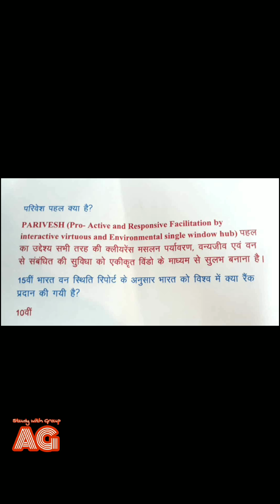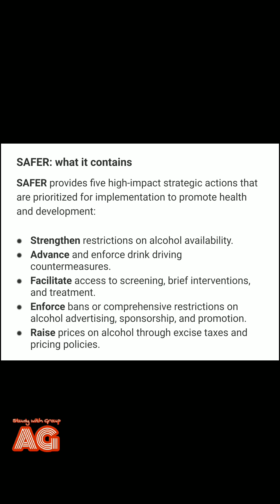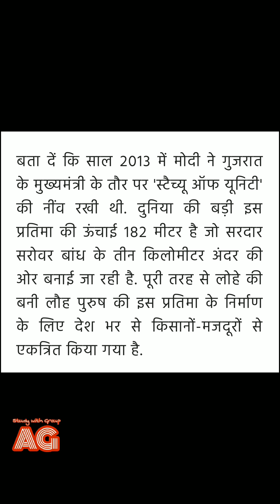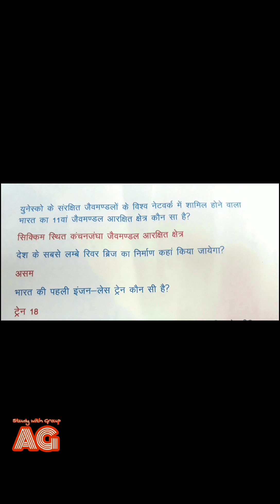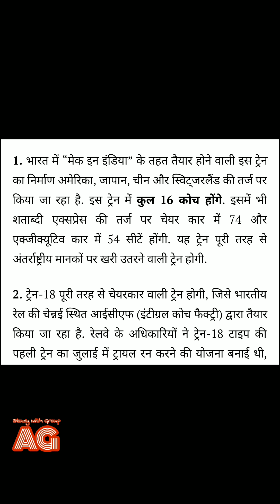CURRENT AFFAIRS SET 6 FOR VARIOUS GOVERNMENT EXAMS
This video contains current Affairs series for various Government exams like Ssc/PSC/bank/RAILWAY/TET etc